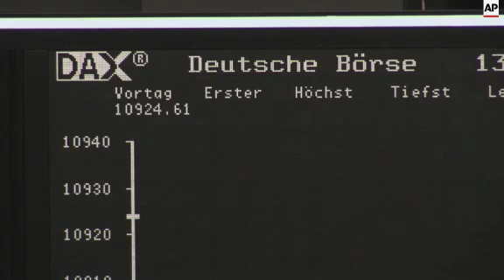Markets rebound as yuan fall slows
(13 Aug 2015) European markets rebounded on Thursday as the fall in the Chinese yuan slowed and the country's central bank tried to dampen speculation of further devaluation.
Germany's DAX gained 1.4 percent to 11,078.39.
The Chinese currency fell for a third day but, by afternoon, its decline was only 0.2 percent compared with drops of up to 2 percent on the previous days.
The surprise move earlier this week to loosen the mechanism that controls the yuan and send the currency lower reverberated through global markets but the turmoil is now abating.